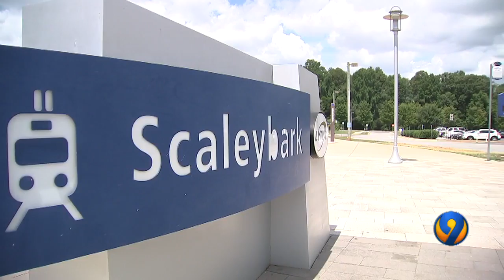CMPD chief addresses repeat offenders wearing ankle monitors